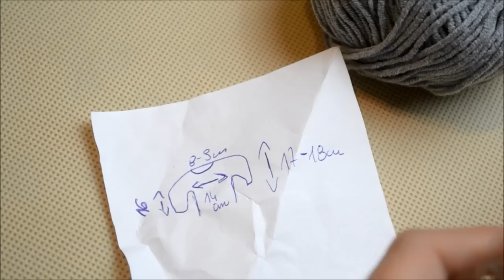Sweterek na szydełku wiosenny /Crochet sweater for spring tutorial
ENG
if you don`t understend Polish explaination on the blog for two weeks from adding a movie, invite :)

if you want a description let me know:)

Szydełkowanie to moja pasja :)

Gdyby coś piszcie:)